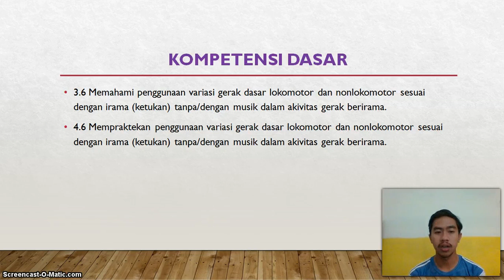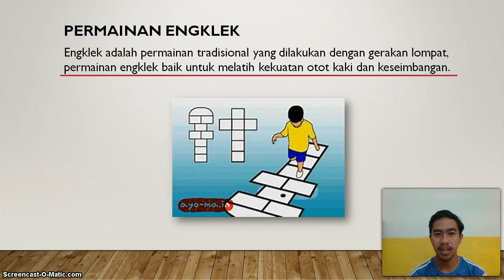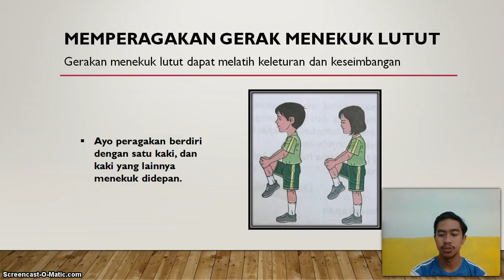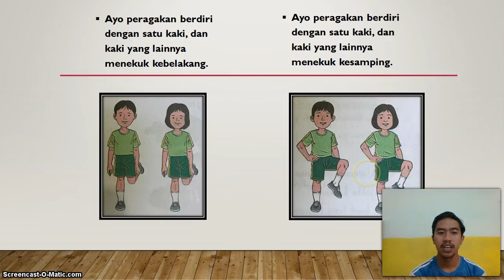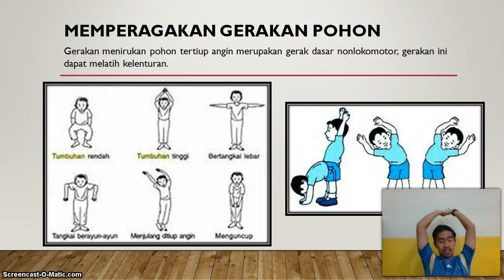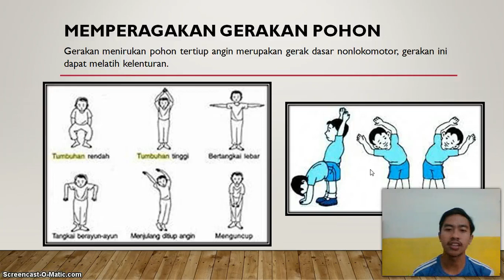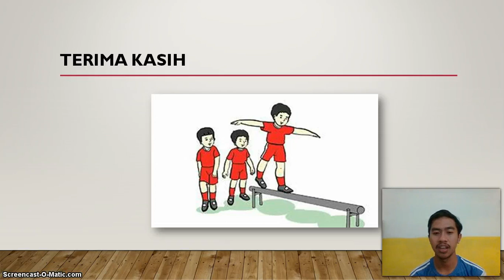BelajarbersamaSUKMA: Kelas 2 MI Islamiyah | PJOK | Variasi Gerak Dasar Lokomotor dan Nonlokomotor